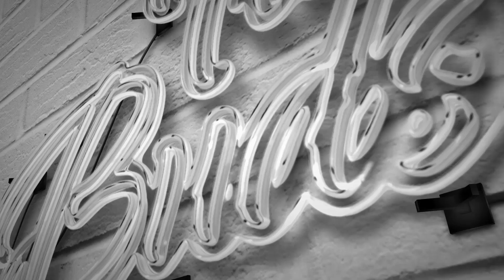Trash Weed: The High Zone Ep. 2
There is always that Person who thinks Trash Weed is Good Weed , Welcome to the High Zone!

This Video is for Educational and Documentary Purposes only.

Thanks again for watching Trash Weed: The High Zone Ep. 2